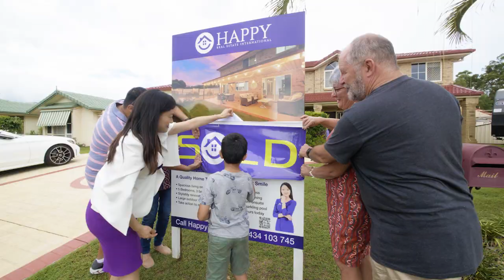10 Tsai Place, Kuraby Qld 4112 - Auction Video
Welcome to our Auction - 10 Tsai Place, Kuraby...